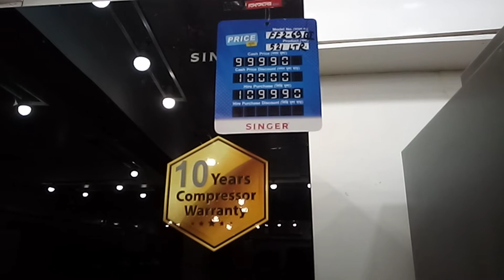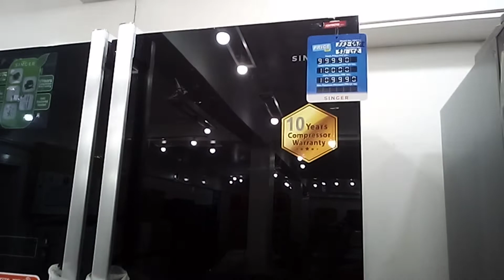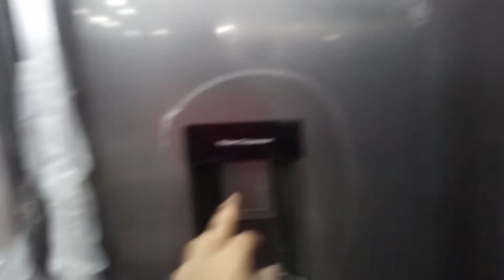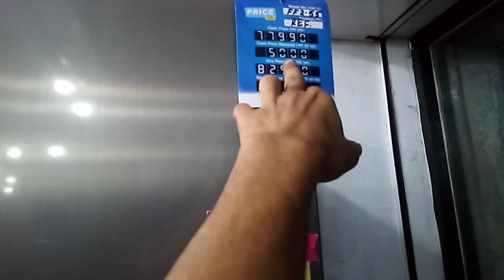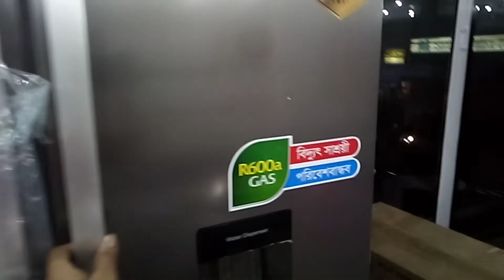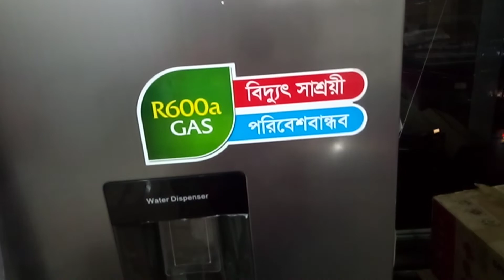NEW UPDATE MODEL NO FROST FREEZE 2022( ডাবল ডোর ফ্রিজ কিনুন)